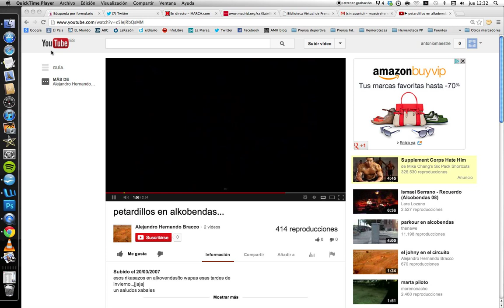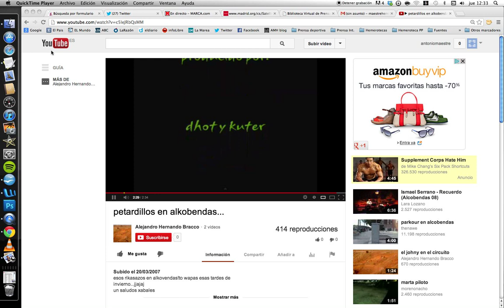Hijo de Rafael Hernando (PP) destrozando mobiliario urbano.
Grabación del pantalla realizado en previsión de su eliminación del video del hijo de Rafael Hernando, portavoz del PP en el Congreso, y Elisabetta Bracco, Concejal del PP en Alcobendas, destrozando mobiliario urbano de la ciudad de Alcobendas en Madrid.